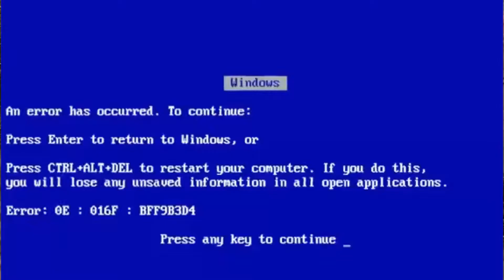Eu Fazendo Umas Mitagens No Gta V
não reparem os graficos do meu gta pq ele ta no ultra